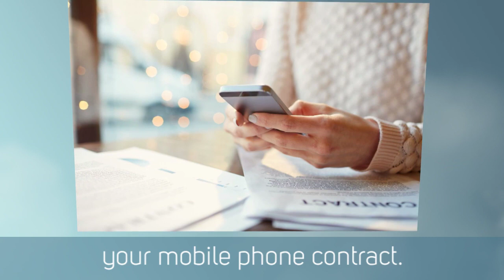Deals Comparison Website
AnytimeCompare is a money saving website that helps you quickly compare the best prices.